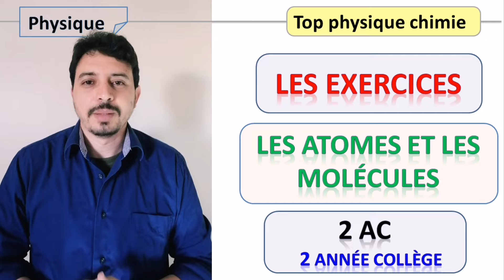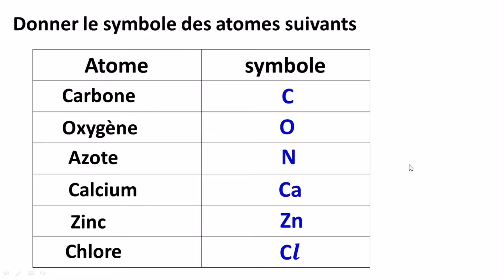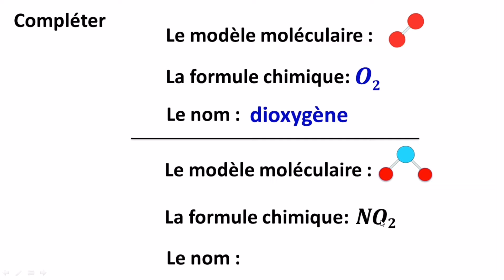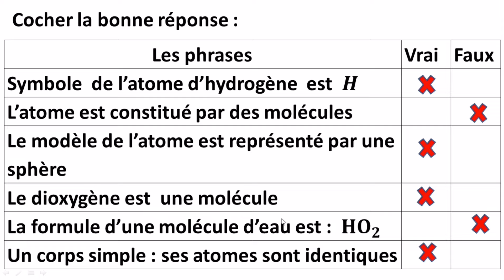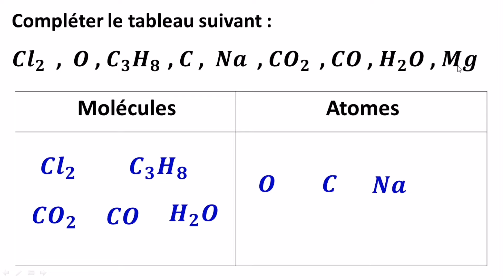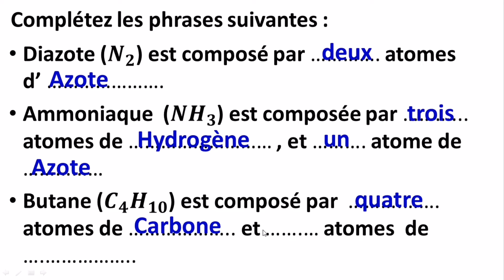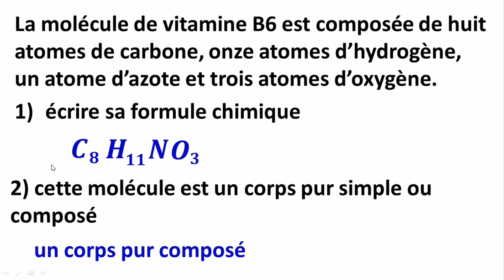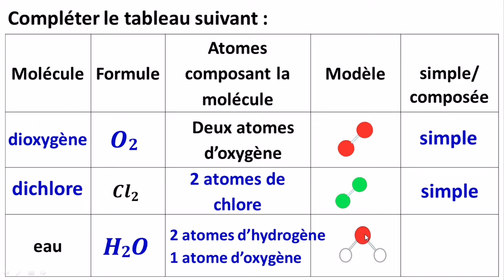exercices les atomes et les molécules 2 année collège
Dans cette vidéo on va voir les exercices des atomes et des molécules pour le niveau 2e année collège